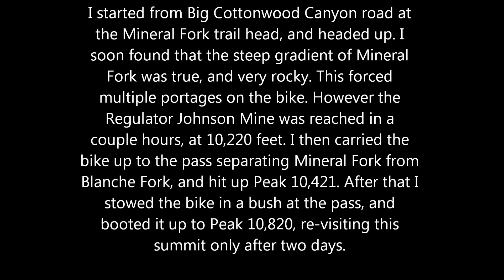Mineral Fork Mountain Bike Run.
A trip up to the head of Mineral Fork on the bike, then a scramble to the summit of Peak 10,820 on the Cardiac Ridge.